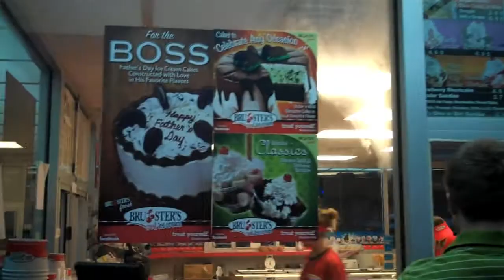Food Talk Makes Me Hungry (05/29/2010 - Day 14)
There seems to be a lot more food and talking about food today than usual.  I apologize for the shortness of this video.  I did that to cut down on time because I've been so behind, I had to find ways to catch up after being sick.